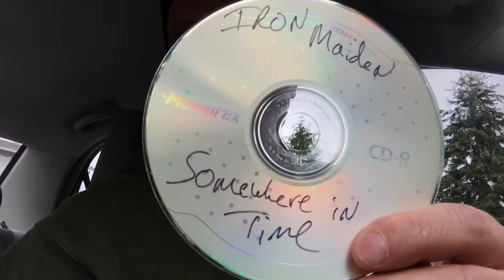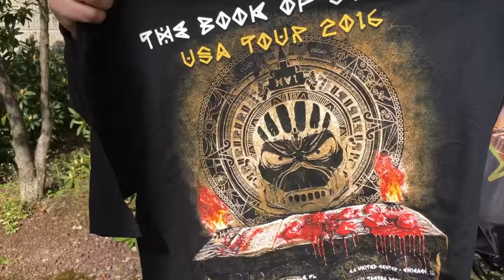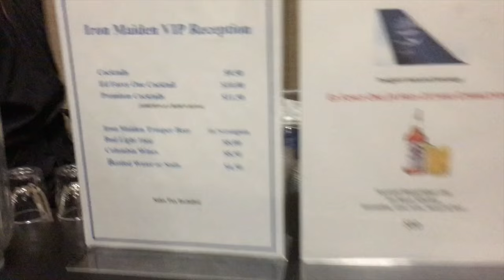Iron Maiden in Concert! - The Hit Chasers - S2E6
Iron Maiden in Concert! Kyle and Peter go to see Iron Maiden in Concert at the Tacoma Dome. The Book of Souls 2016 tour stops at Tacoma! A special preshow gathering features Robinson Brewing Iron Maiden 666 Beer. Kyle buys a "Ed Force One" Mixed drink of $10.